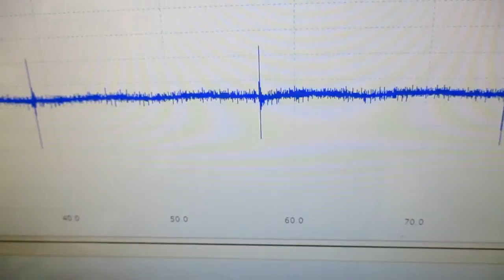技術動画（超音波制御技術）